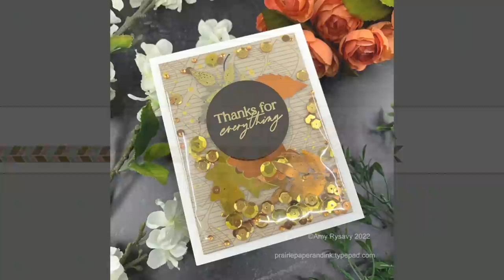Using Leftover Adhesive Transfers to Make A Flat Foiled Shaker Card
• Simon Says Stamp Card Kit of the Month November 2022 FULL OF THANKS *

• Simon Says Stamp 6.75 x 6.75 Clear Storage Sleeves 25 Pack

• Heidi Swapp MINI MINC 6 INCH FOIL APPLICATOR Machine

• Zig Kuretake Gansai Tambi STARRY COLORS Set of 6

• Royal Langnickel ZEN FAN BLENDER BRUSH LONG HANDLE SIZE 4

• Clear Bags 6.758 x 6.75 Flap Seal Close Pack of 100